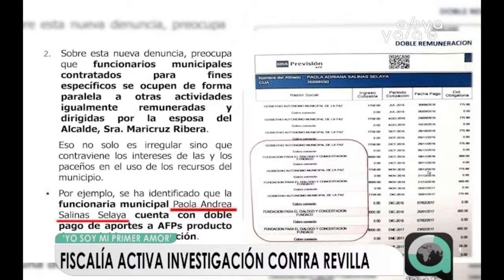Fiscalía activa investigación contra Revilla por el programa “Yo soy mi primer amor”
La Fiscalía de La Paz activa la investigación contra el alcalde Luis Revilla por el programa ‘Yo soy mi primer amor’, por lo que la concejal de Sol.Bo, Cecilia Chacón, pidió también que el caso sea investigado en el Concejo Municipal con el fin de esclarecer si funcionarios ediles formaron parte de dicho programa dirigido Maricruz Rivera.